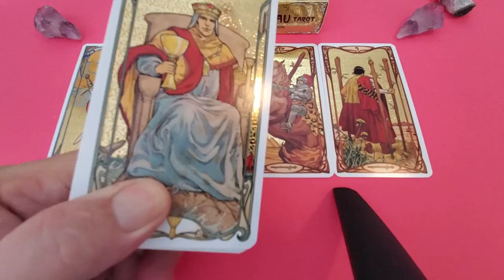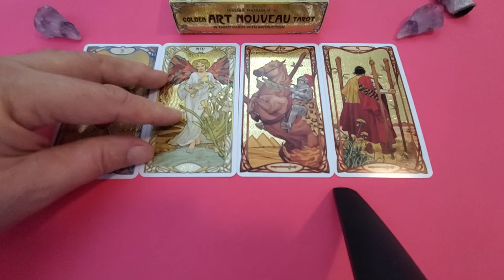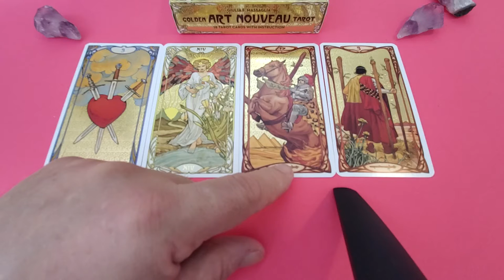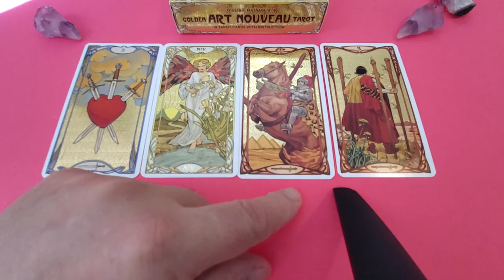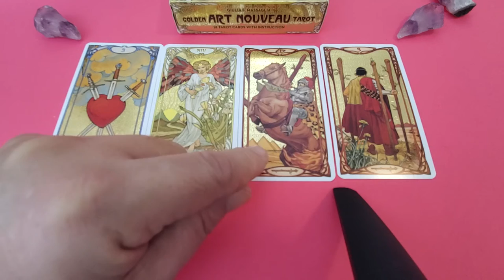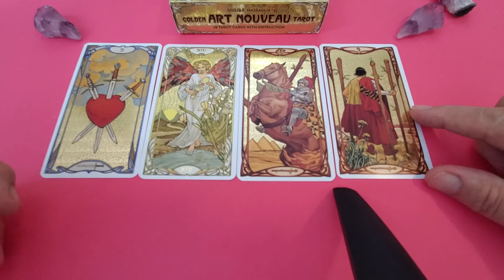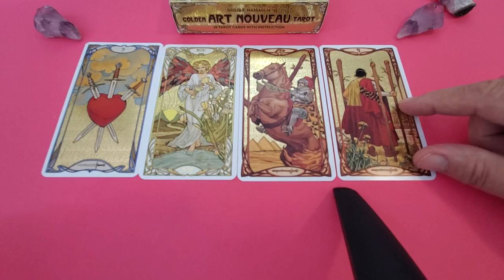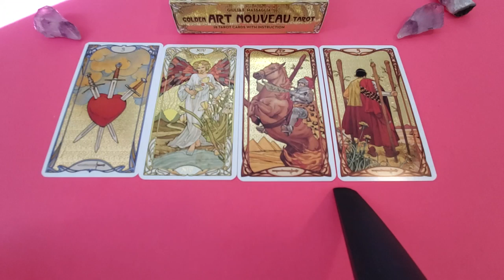Scorpio 💘 Tarot a Winter Solstice Love, Romance & Relationship Reading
Tarot Scorpio a Winter Solstice love, romance & relationship reading for Scorpio Sun, Moon, Rising & Venus energies